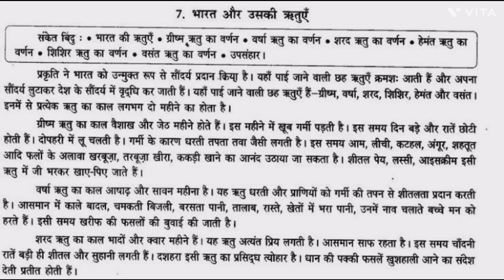NIOS IGNOU Hindi patra lekhan letter hindi PrAcademywb